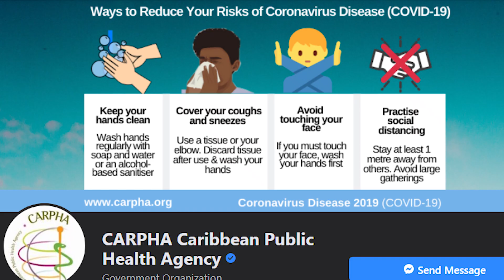GIS Public Service Announcement COVID 19